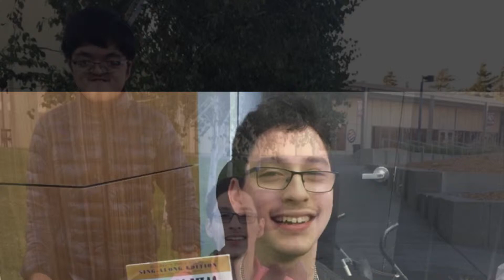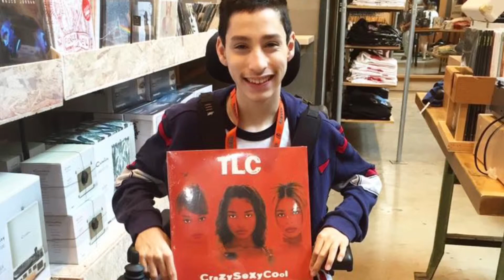Special video Tribute to my best friend brett he is going to Burlingame University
my friend brett didn't die he left mills to start his new life at burlingame university and he no longer goes to mills anymore  I just wanna say Brett good luck we are in this together